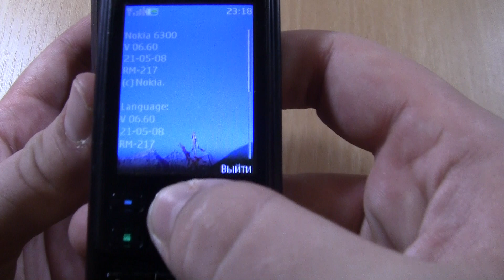Nokia 6300 Chocolate VS Nokia 6300 black double incoming call